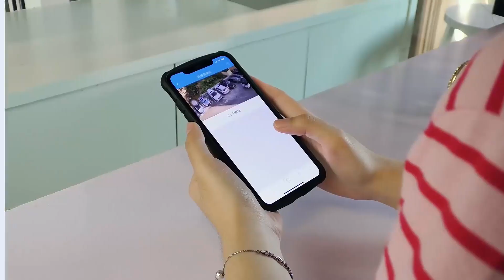Simcard based 4G CCTV camera | outdoor 4g cctv camera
4G sim Based outdoor cctv camera with Night vision colour view